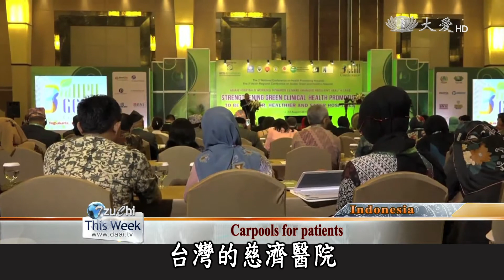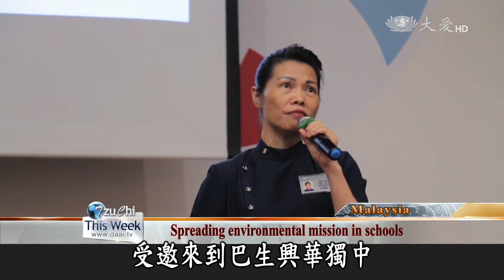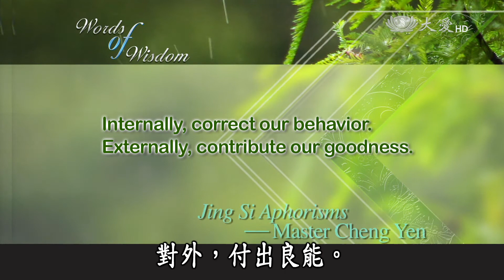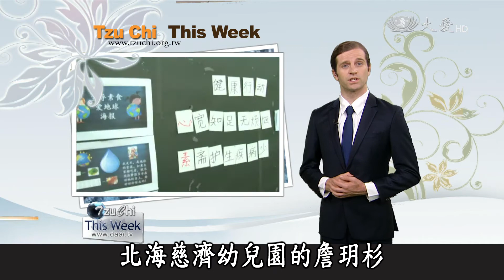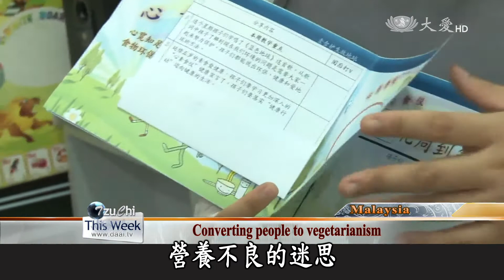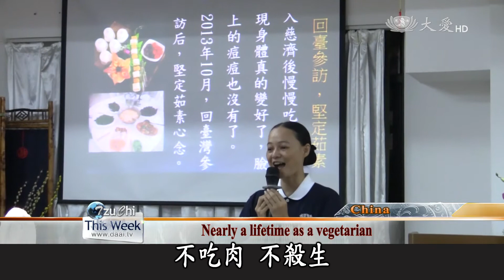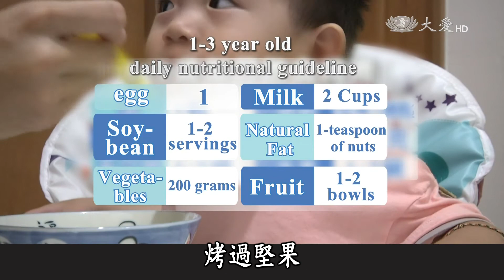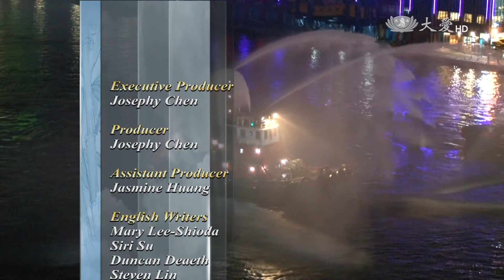【Tzu Chi This Week】20160820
Welcome to Tzu Chi This Week. I'm Duncan DeAeth. Thank you for joining us.

歡迎收看慈濟周報，我是鄧少凱，感恩您的加入。

●Tzu Chi continues to hold blessings ceremonies during the 7th Lunar Month to promote vegetarianism and environmental awareness.
●Tzu Chi helps a care recipient and father in Singapore as struggles with his disability.
●Volunteers in Zhangzhou China are also promoting the benefits of a vegetarian diet.

●慈濟持續舉辦農曆七月，吉祥月祈福活動，宣導茹素及環保觀念。
●慈濟幫助新加坡一照顧戶，以及努力照顧身障孩子的父親。
●慈濟在中國漳州，宣導茹素的好處。

今日新聞提要：
1.澎湖吉祥月+新泰吉祥併
2.檳城吉祥月
3.星漸凍關懷
4.印醫研討會
5.巴生環保講座
6.巴生社區推素
7.蔬童詹玥杉
8.漳州素寶寶
9.胎裡素寶寶
10.深圳首助學
END：基隆中元環保